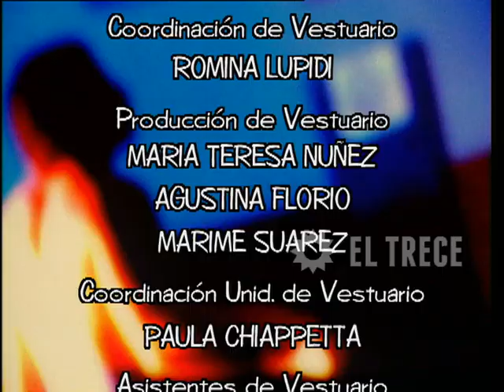Campeones de la vida - Segunda temporada - Capítulo 155 - Parte 5